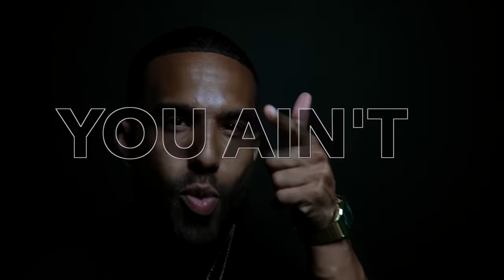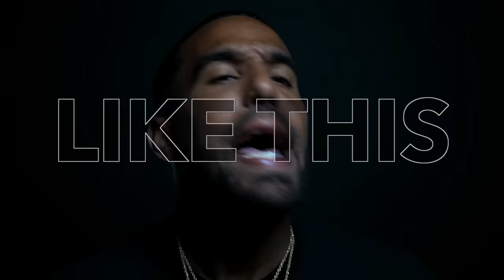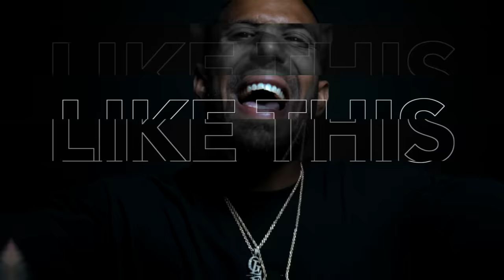Futuristic - Like This ft. Rittz (Official Music Video)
PRODUCED BY: @KatoProducer

Filmed/Edited by: @IhateKannon